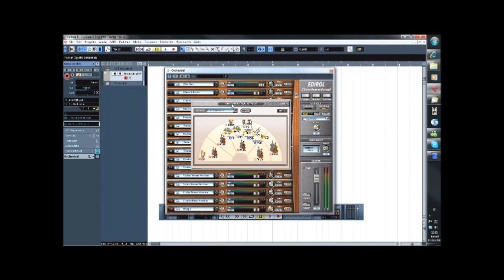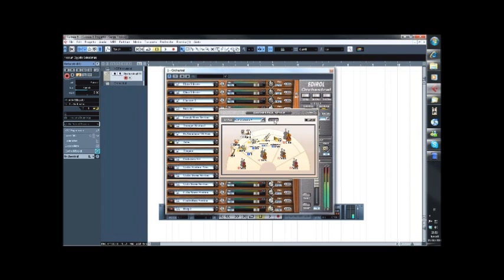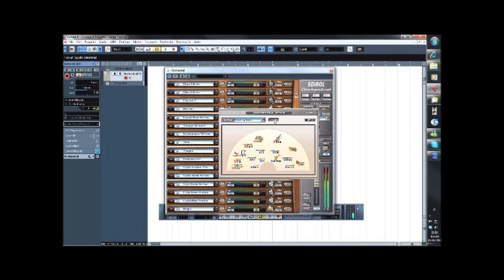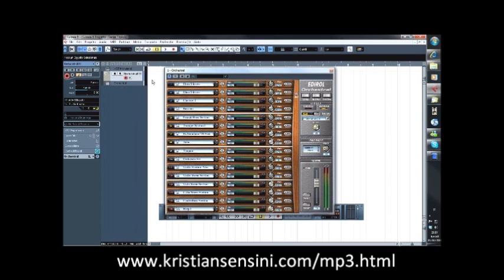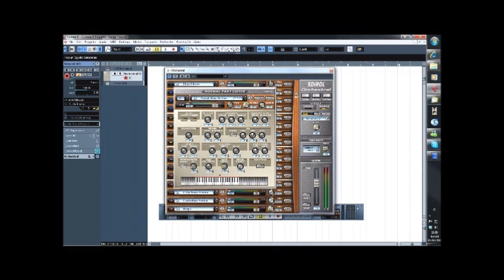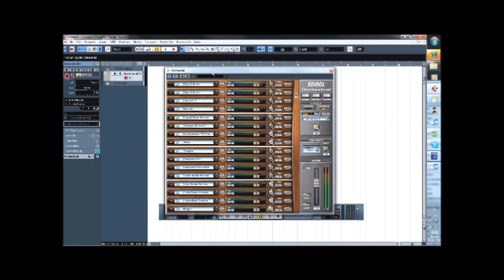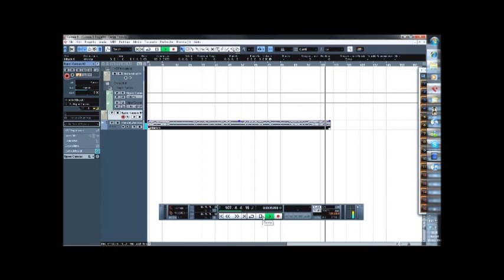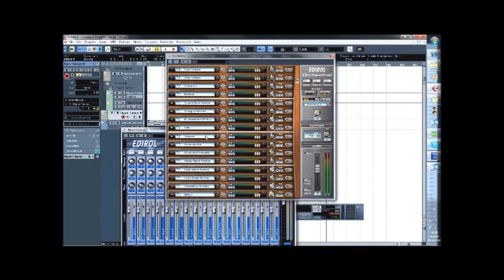Edirol Orchestra - Recensione Vst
Support Indie Musicians: buy digital and tangible Music